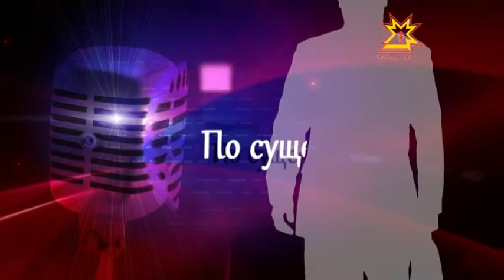По существу. Выпуск 11.04.2014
Александр Погодейкин, руководитель отделения в г. Чебоксары Представительства МИД России в Нижнем Новгороде